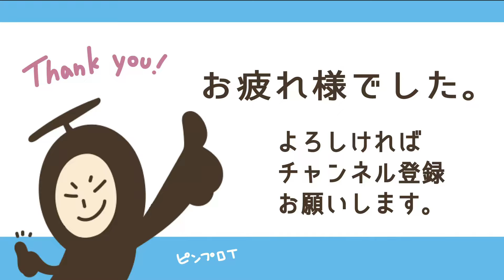【メタファー】中盤最強EXP稼ぎ場紹介【LV35～60】【時給4万2千超え】【Metaphor】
中盤の最強EXP稼ぎ場になります
※LV53以上にして↓の稼ぎ場に移行推奨